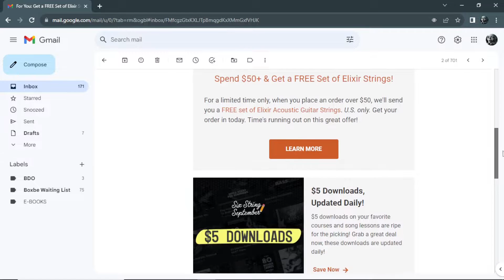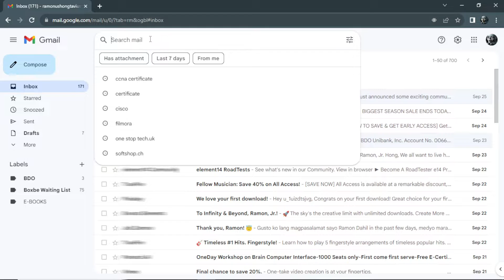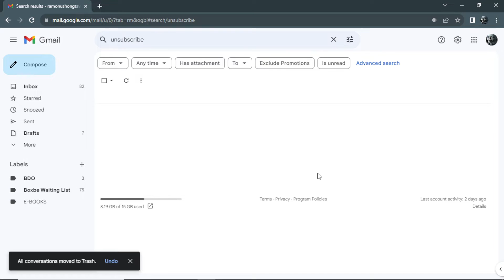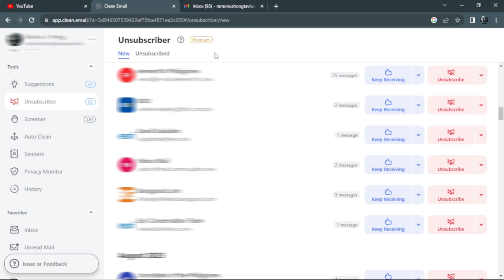How to Unsubscribe Emails from Gmail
In this video, we're going to show you how to unsubscribe from emails from Gmail. This is a quick and easy process that will help you keep your inbox free of irrelevant messages.

If you're constantly receiving emails that you don't want, then this video is for you! By following our tips, you can easily unsubscribe from emails from Gmail without any trouble. So be sure to watch it and learn how to unsubscribe from emails the easy way!

The laptop I use for editing and gaming
My editing and gaming become more responsive with this mouse